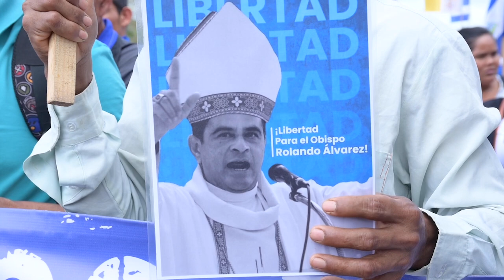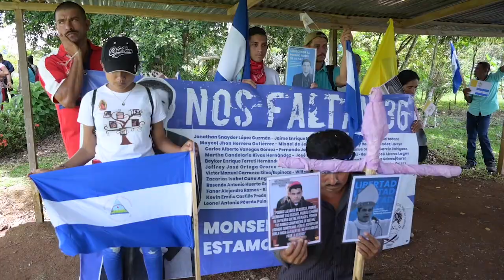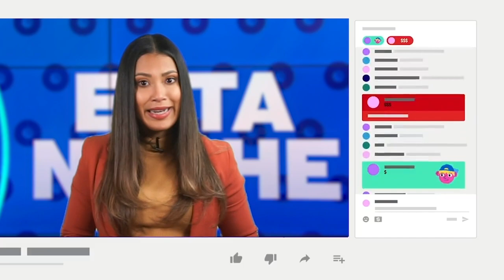Viacrucis en el exilio: campesinos claman por la libertad de Nicaragua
Al menos 300 campesinos nicaragüenses exiliados en Costa Rica, se convocaron en el poblado fronterizo de Los Chiles, para celebrar el viacrucis de Viernes Santo, y ofrecer sus oraciones por la libertad de Nicaragua.
La procesión partió a las 8:30 a.m. del cantón de Los Chiles y finalizó en la capilla San Lorenzo, a escasos kilómetros de la línea fronteriza con Nicaragua.
La manifestación de fe estuvo cargada de simbolismo, con carteles que piden la libertad de 36 presos políticos, entre estos monseñor Rolando Álvarez, obispo de Matagalpa.
El recorrido fue acompañado de dos líderes históricos del Movimiento Campesino: Francisca Ramírez y Víctor Manuel Díaz González.
Los asistentes lamentaron el sufrimiento de los nicaragüenses bajo represión, que en esta semana santa, no pudieron salir con libertad a las calles para participar de las actividades religiosas.

Lea en detalles la cobertura completa en nuestro sitio web confidencial.digital ⏯